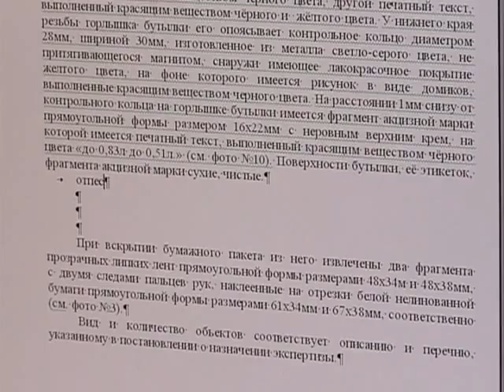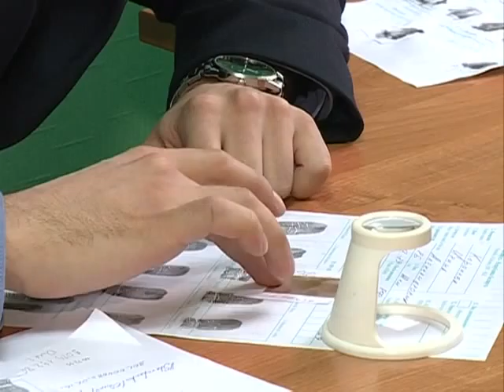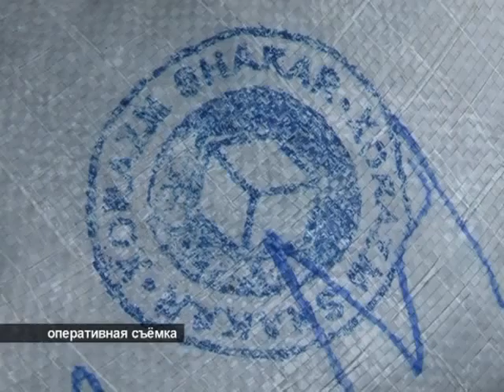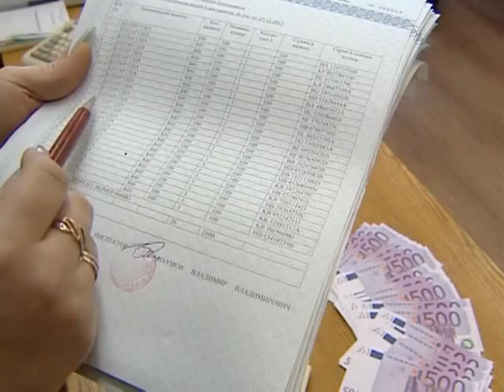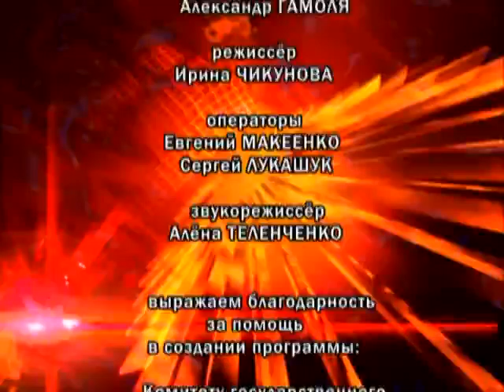10 03 2016 Де факто